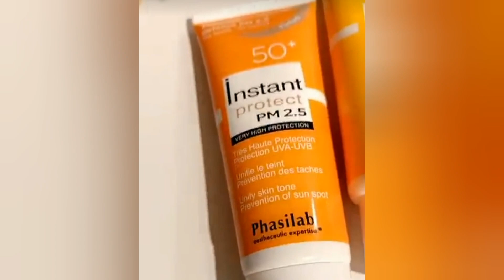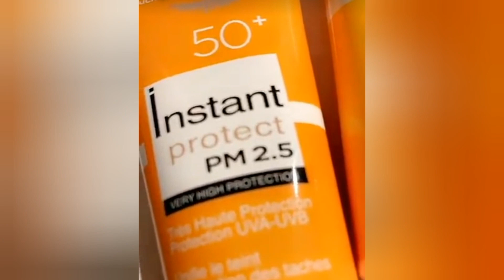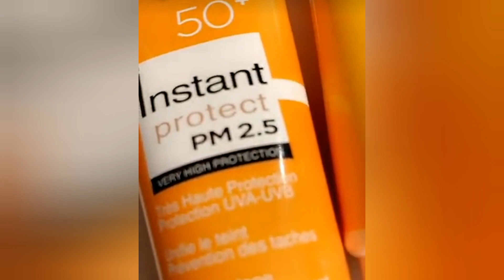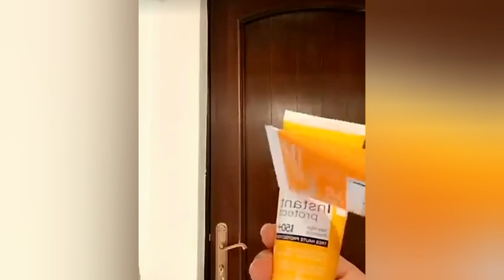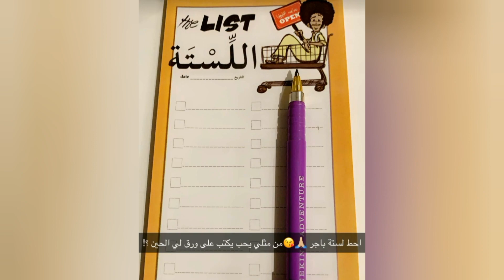واقي شمس يغنيكي عن المكياج - دكتورة جنه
واقي شمس يغني عن المكياج لطلعات الصبح والدوامات يخفي العيوب البسيطة في البشرة ويعطي مظهر طبيعي وترطيب وحماية قوية من الشمس بخطوة واحده

واقي الشمس للبشرة المختلطة والدهنية بديل للمكياج مائي بقوام مناسب

في هذا الفيديو :

أفضل واقي شمس طبيعي

واقي شمس رخيص وحلو

افضل واقي شمس ومبيض طبيعي

افضل واقي شمس للبشرة المختلطة